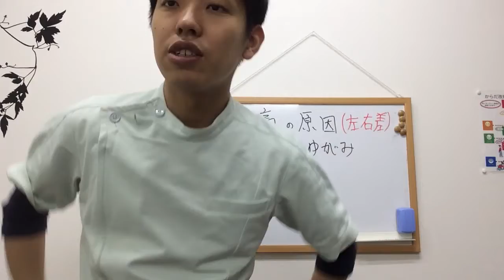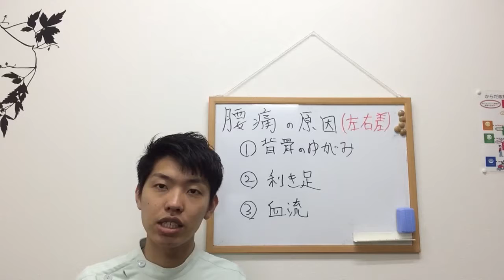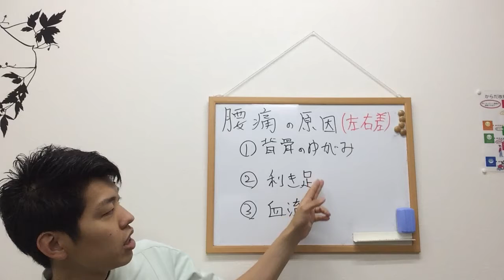【必見】腰痛が悪化する3つの原因〜大阪の整体〜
住所:大阪市住吉区殿辻1-9-11-1C
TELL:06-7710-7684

この動画では、腰痛を悪化させる３つの原因についてお伝えしていきます。